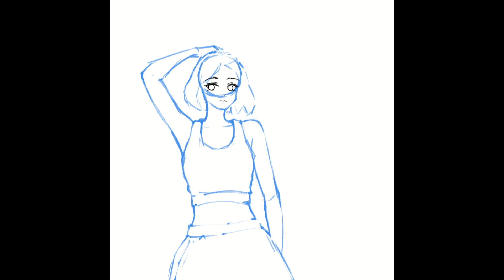Road to be an Artist - Pratice Drawing #92 - Photo reference study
- Sátyr x Phlocalyst x Rudy Raw – Emerald